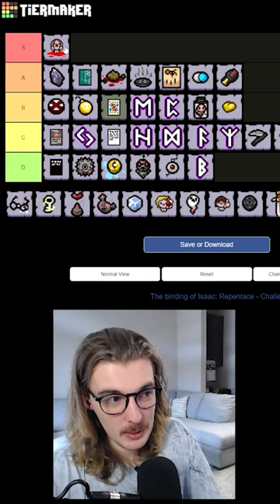Ranking EVERY Isaac Challenge: Backasswards